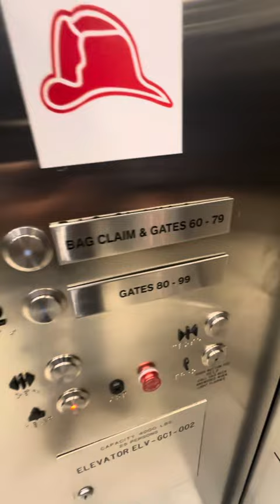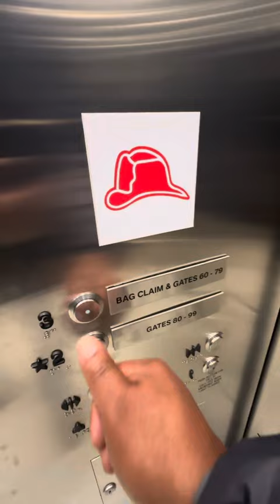Schindler lounge elevators @ LGA queens, NY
Shot by my dad